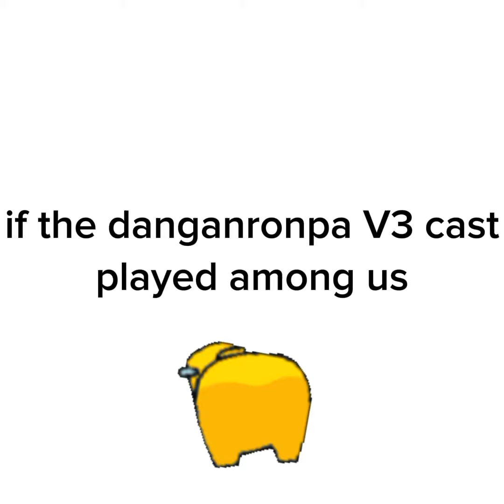if the danganronpa V3 cast played among us part 1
audio by @Usernotfound850
all characters belong to spike chunsoft.
this is for @Usernotfound850.

of the copyright Act 1976, allowance is made for "fair use" for purposes such as criticism, comment, news reporting, teaching, scholarship, and research, fair use is permitted by copyright states that might otherwise be infringing.

INTENDED